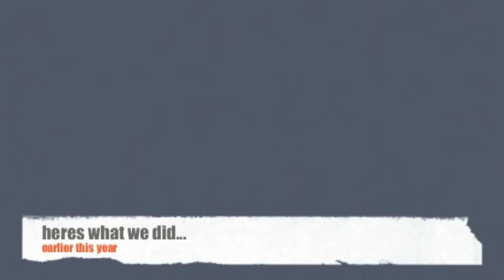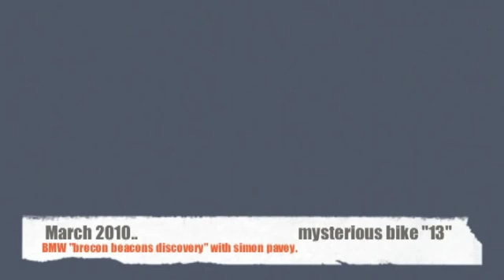Kevin & Perry Go Dakar - Episode 1: The Beginning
Description:

Watch Kevin And Perry, two average guys as they begin their journey to the Dakar Rally 2011.

This is the first episode from our epic journey.

Warning: This Video might contain adult language not appropriate for minors.